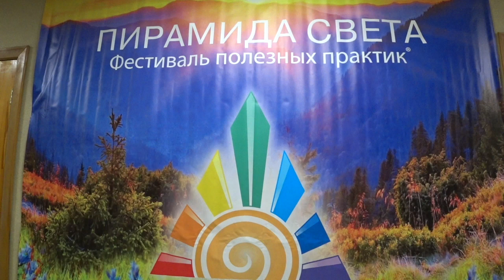ЛЕЧЕНИЕ СТАТИЧЕСКИМ ПОЛЕМ. Малахов.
Лечение статическим полем. Что собой представляет это лечение, и когда его можно применять.